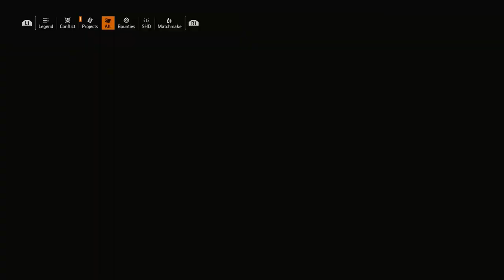THE DIVISION 2 Walkthrough Part 37 "Foggy Bottom Liberation"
Tom Clancy's The Division 2 Gameplay Walkthrough Part 37 includes the mission “Foggy Bottom Liberation”.